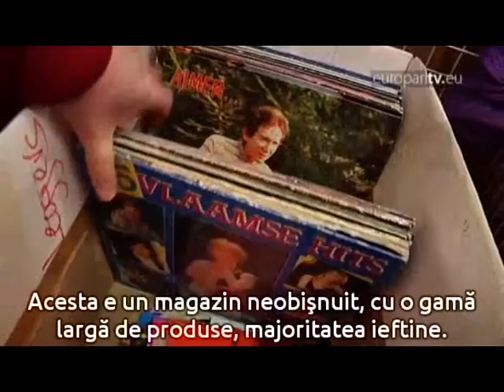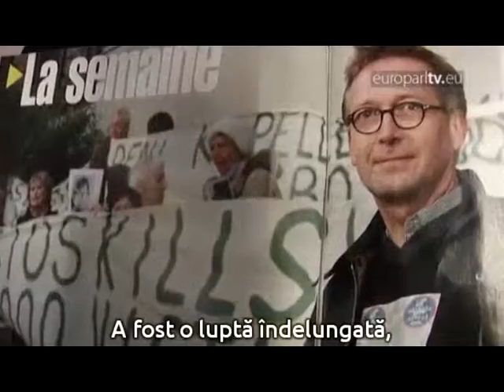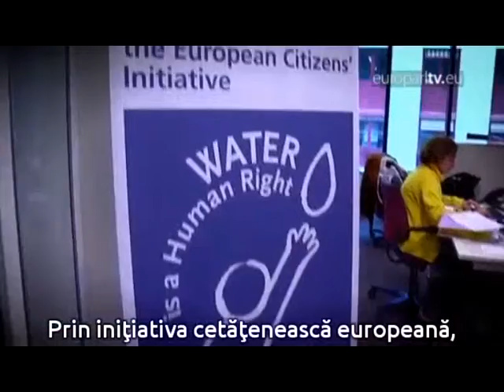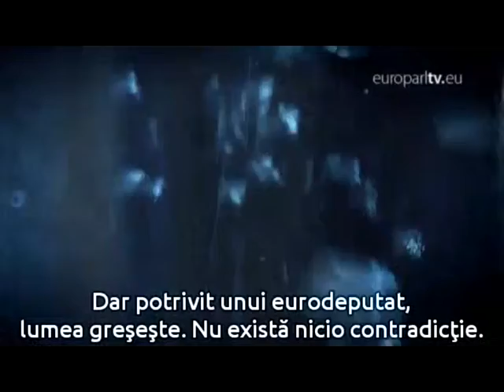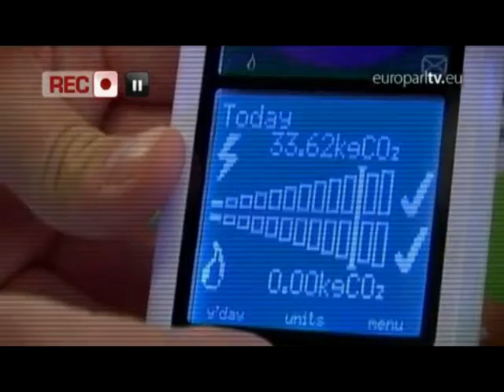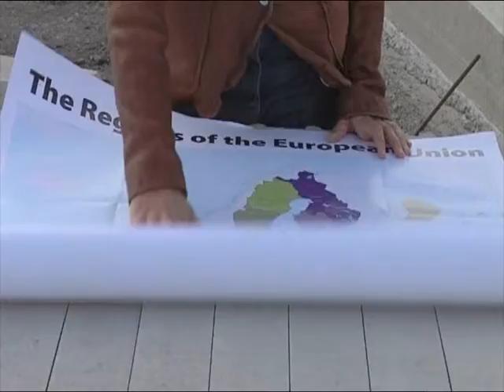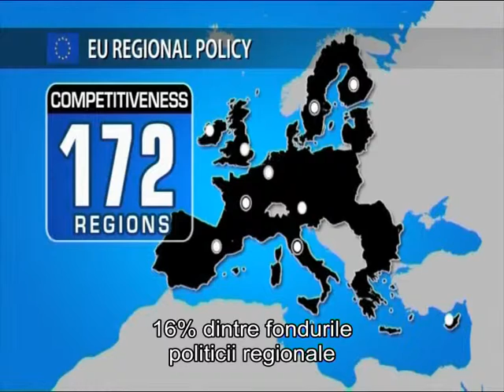europarl tv ed 8